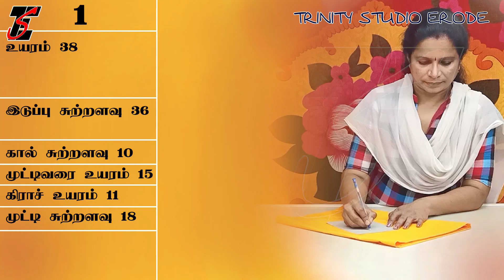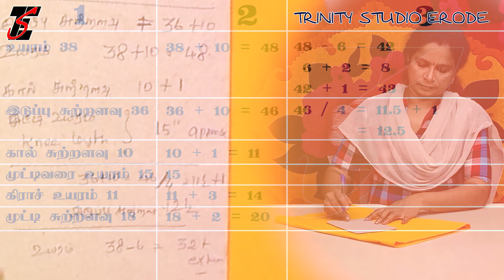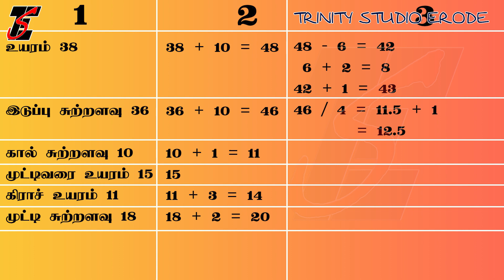கேதரிங் பேன்ட் டைப் 2,Sewing Class 39 | Gathering Pant Type 2 Cutting and Stitching in Tamil | 2020